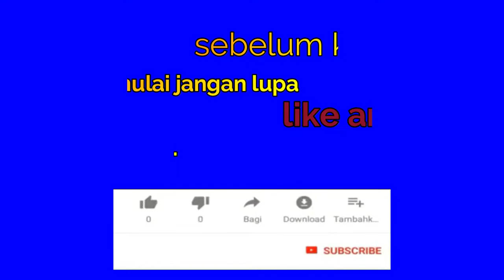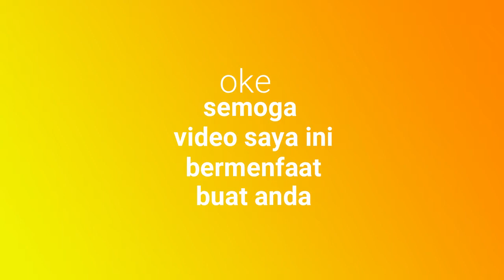kipas angin mini macet cara memperbaikinya